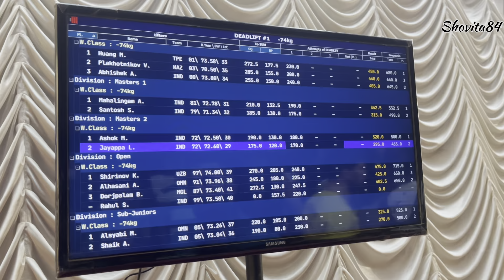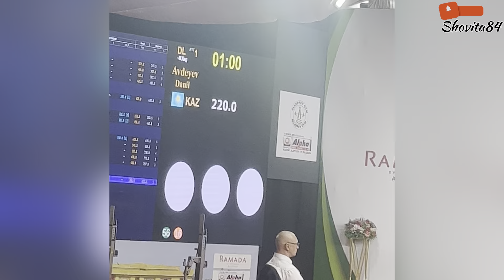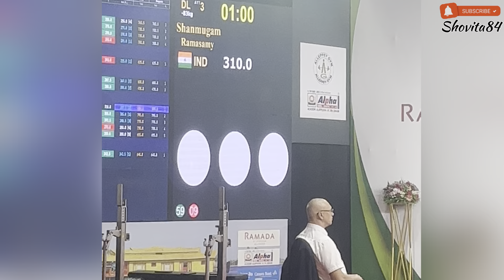Asian championship 2023 powerlifting || Back stage view || -74 kg warmup